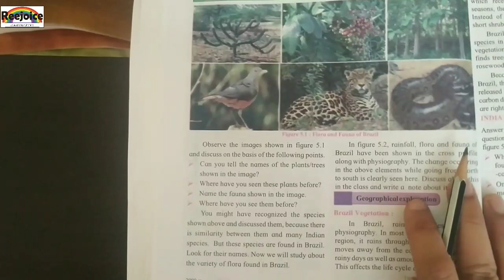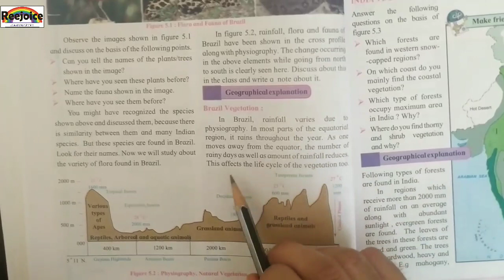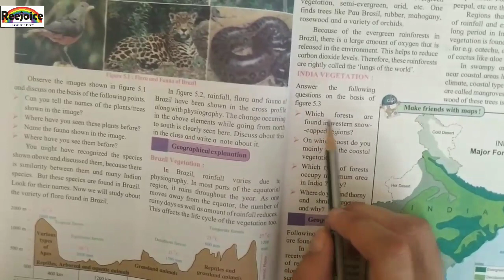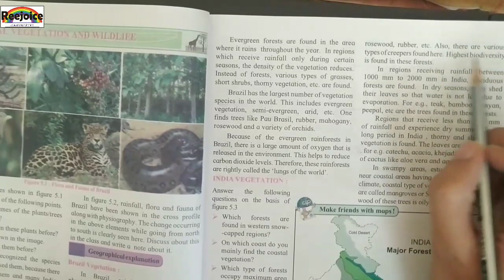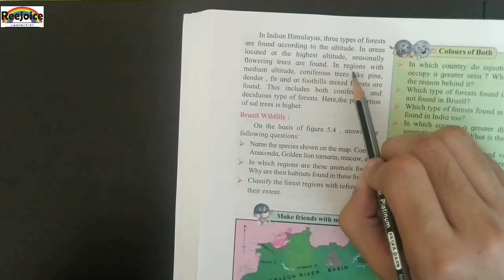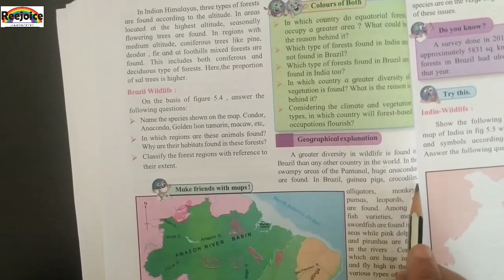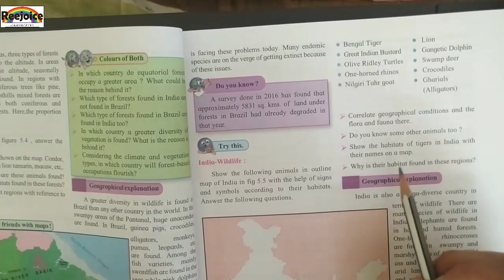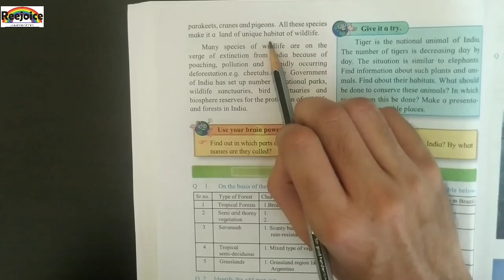Std 10 Higher English Geography Chapter 5 Natural Vegetation And Wildlife